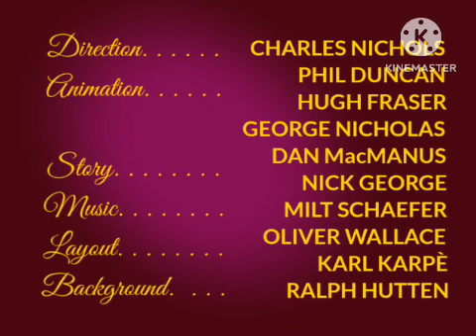Miffy Bunny & Grunty S1E16 Miffy And The Lost Beaches (1948)